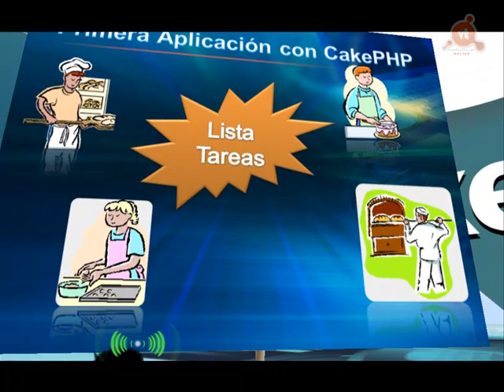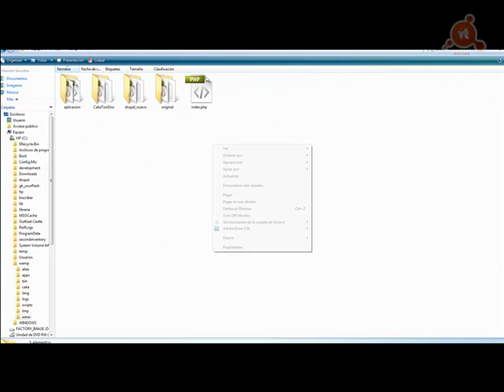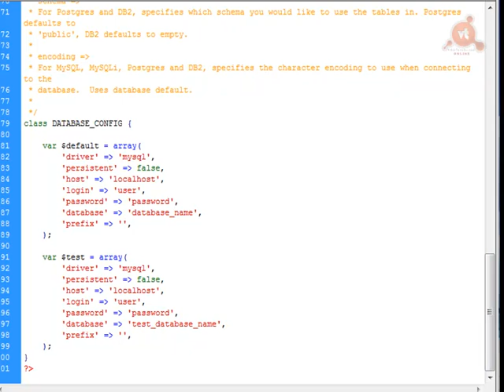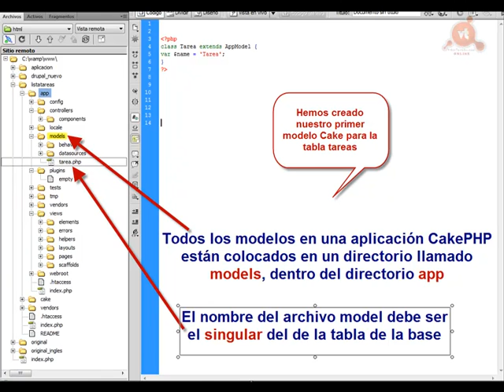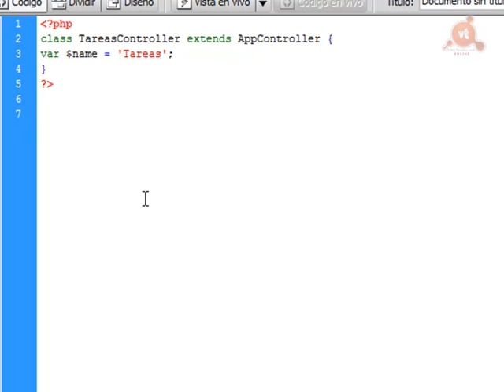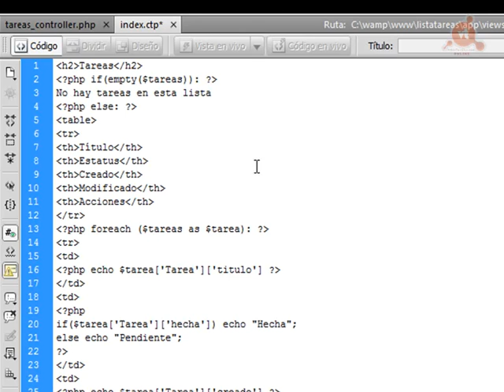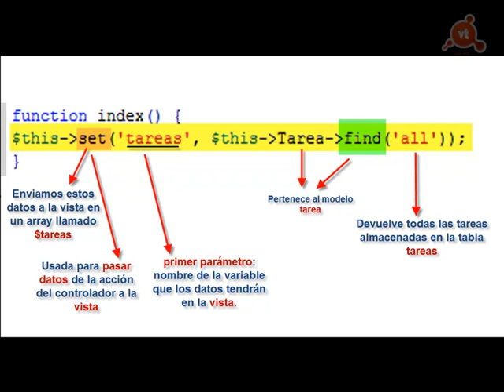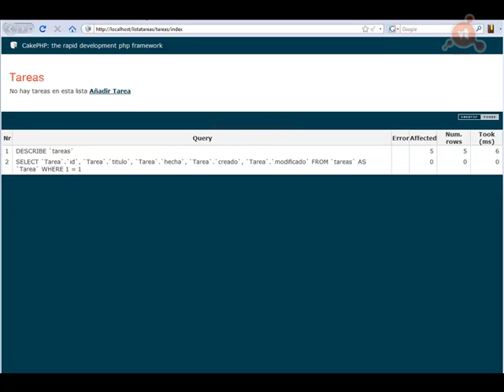03.- Curso de CakePHP. Primera Aplicación I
VideoTutorial Nº 3 del Curso de CakePHP. Crear Primera Aplicación I: Aplicación Lista de Tareas; ¿Qué cubriremos en este proyecto?; ¿Qué funcionalidades tendrá nuestra aplicación?; Configurar Cake para trabajar con la Base de datos; Crear y configurar la Base de datos; Las convenciones en CakePHP; Escribir nuestro primer Modelo; Escribir nuestro primer Controlador; Crear nuestra primera Vista para ver un listado de todas las tareas. 45 minutos.